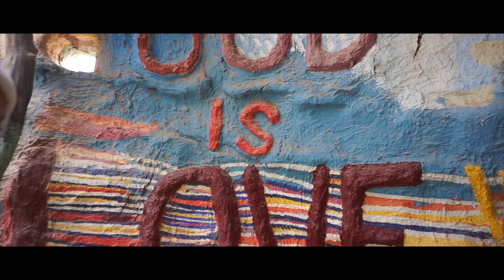2020 Camping Compilation